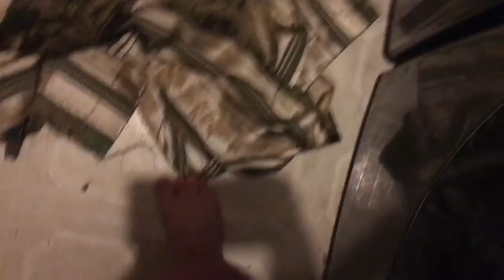Talking to you